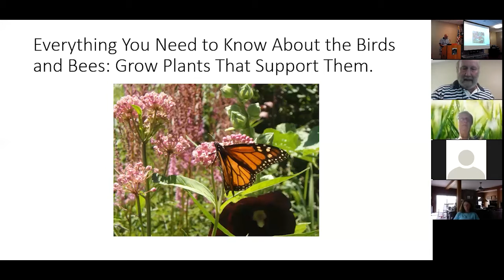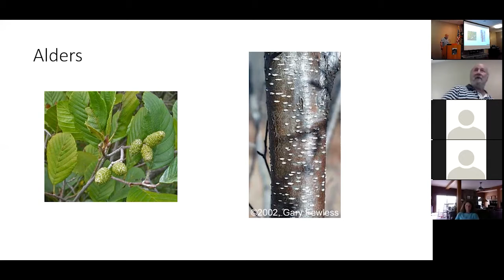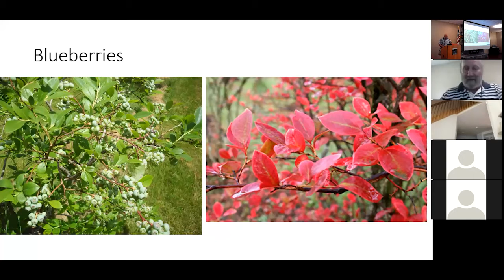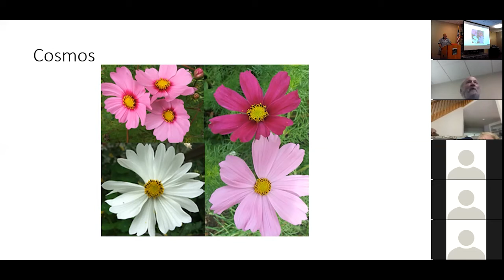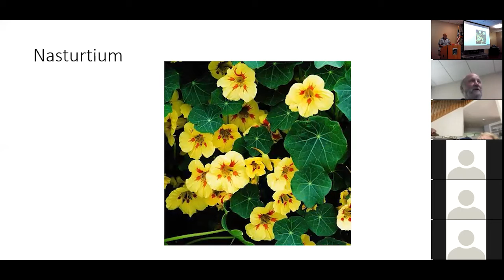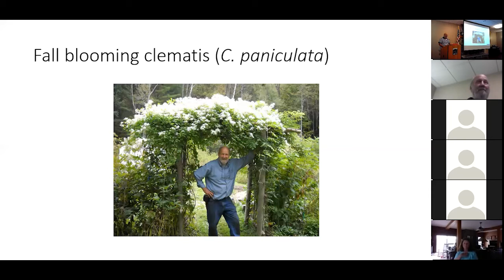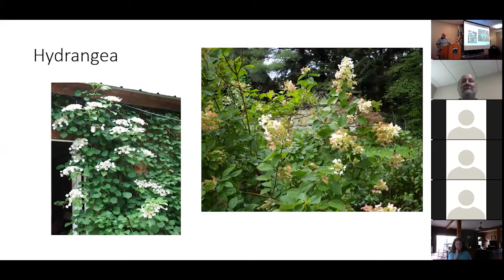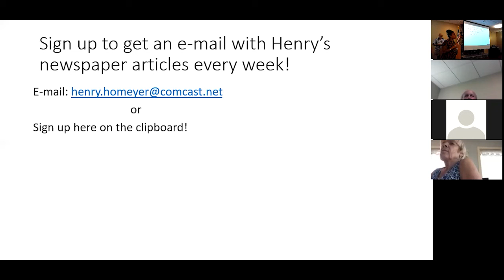Gilford Public Library presents: The Birds & The Bees: How to Support Them in Your Garden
Speaker Henry Homeyer, a lifelong organic gardener, writer, and commentator throughout New England will discuss how to have your garden support the pollinators and birds through proper choices in plant material.